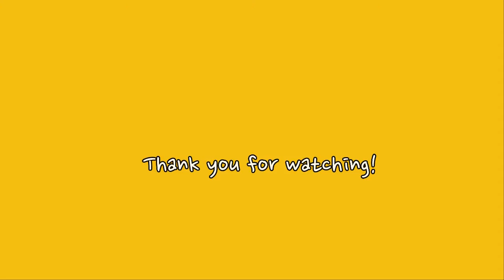Tourmate Miryu Moon's Profile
Hello, I'm tourmate Mi-Ryu.
I'm 20 years old and I'd love to communicate with new people.
I'm a good laugher and sociable person.
So I'm sure of myself we can be a real friend through tour because of my personality.
I enjoy eating and traveling. And I'm interested in music specifically playing the musical instrument (like piano and harmonica) and learning other country's languages and cultures.
Thank You guys and have a happy day!